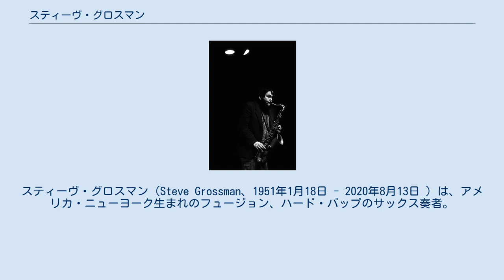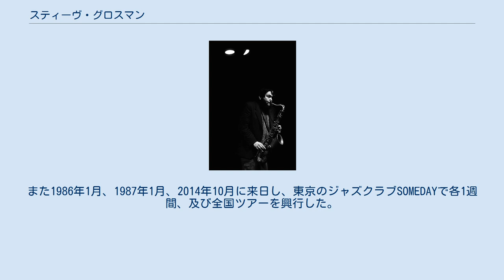スティーヴ・グロスマン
スティーヴ・グロスマン（Steve Grossman、1951年1月18日 - 2020年8月13日 ）は、アメリカ・ニューヨーク生まれのフュージョン、ハード・バップのサックス奏者。
 スティーヴ・グロスマンは、マイルス・デイヴィスのフュージョン・バンドにおいてウェイン・ショーターの後釜となった。
その後、1971年から1973年にわたって、エルヴィン・ジョーンズのバンドに在籍した。
 1970年、1981年に2度、日野皓正と、1980年11月-1981年1月に菊地雅章と、1970年にチック・コリアと、1974年にディジー・リースと、1990年にルネ・ユルトルジェと、1998年にミシェル・ペトルチアーニと、2000年にジョニー・グリフィンと、レコーディングで共演した。
 1975年には菊地雅章・日野皓正率いる「東風 (こち)」の日本ツアーに参加し、ツアーの合間に新宿PIT INNなどでも演奏した。
また1986年1月、1987年1月、2014年10月に来日し、東京のジャズクラブSOMEDAYで各1週間、及び全国ツアーを興行した。
 マイルス・デイヴィス エルヴィン・ジョーンズ 日野皓正 中村照夫 菊地雅章 その他